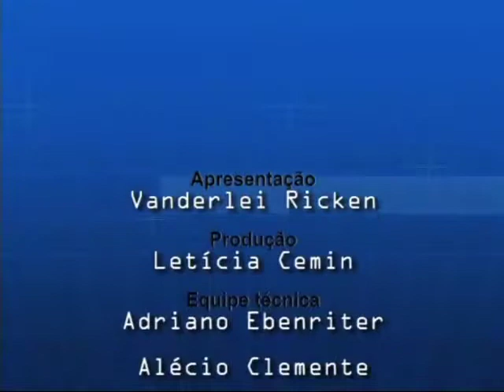Bloco 3/3 - Conflitos na Síria e desdobramentos - 2ª Parte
A psicóloga e psicanalista síria Claude Fahd Hajjar é a nossa entrevistada. Ela apresenta uma outra visão sobre os conflitos na Síria. Claude possui inúmeros artigos e textos publicados sobre o assunto e é autora do livro "Imigração Árabe: 100 anos de reflexão".  Atualmente, ela é vice-presidente da Federação de Entidades Americano-Árabes (Fearab América).